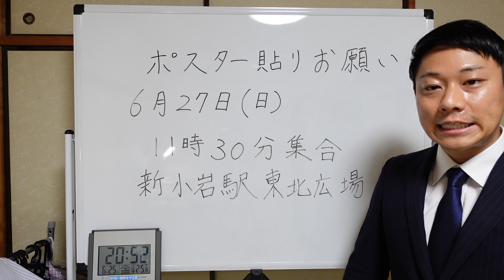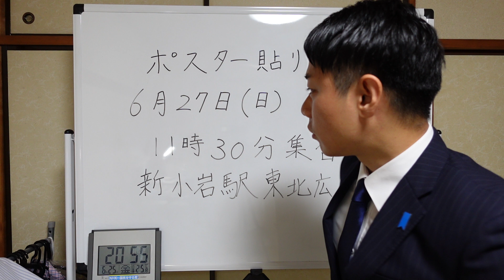ポスター貼りご協力お願い致します。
議席を減らします党
古い党コールセンター所属。

第25回参議院議員選挙
鳥取•島根合同選挙区 立候補

2021年埼玉県戸田市議選立候補

NHKは『スクランブル放送化にして欲しい』という国民の声を無視しています。